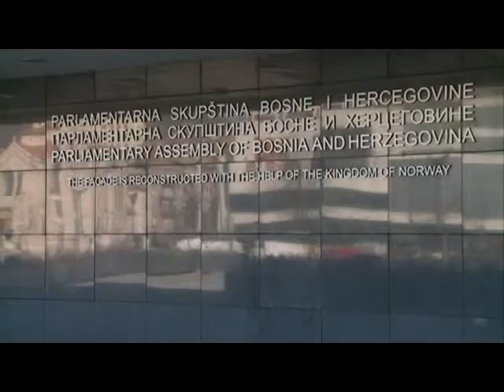Banja Luka- Jasno utvrditi nadleznosti suda BiH 4 3 2016